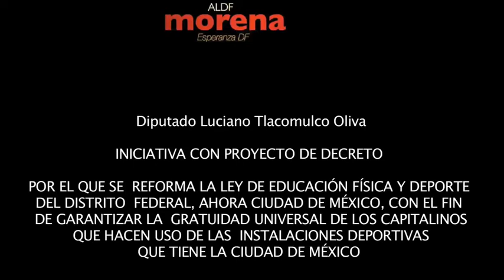GRATUIDAD UNIVERSAL EN LAS INSTALACIONES DEPORTIVAS QUE TIENE LA CIUDAD DE MÉXICO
Diputado Luciano Tlacomulco Oliva

INICIATIVA CON PROYECTO DE DECRETO

POR EL QUE SE REFORMA LA LEY DE EDUCACIÓN FÍSICA Y DEPORTE DEL DISTRITO
FEDERAL, AHORA CIUDAD DE MÉXICO, CON EL FIN
DE GARANTIZAR LA
GRATUIDAD UNIVERSAL DE LOS CAPITALINOS
 QUE HACEN USO DE LAS
INSTALACIONES DEPORTIVAS
QUE TIENE LA CIUDAD DE MÉXICO

Grupo Parlamentario de morena en la Asamblea Legislativa del Distrito Federal